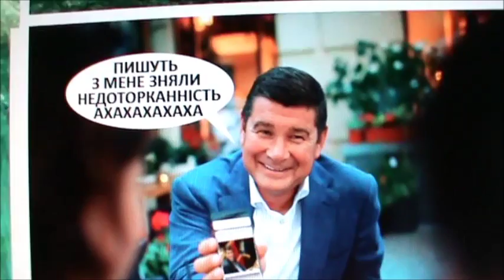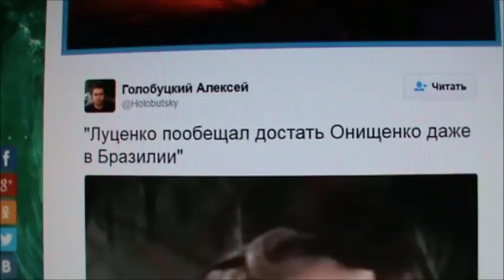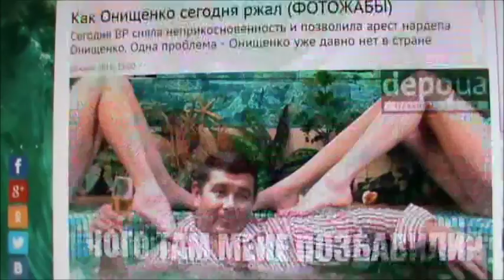оНИЩЕНКО кинул Украину на 3 ярда!..